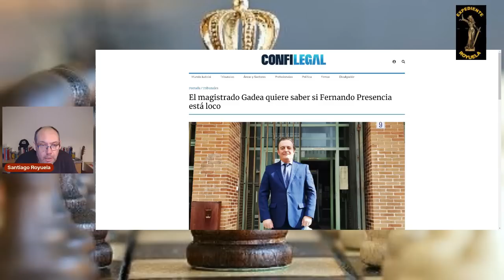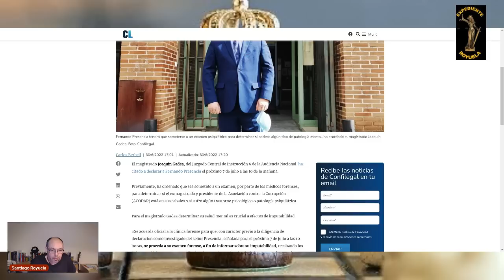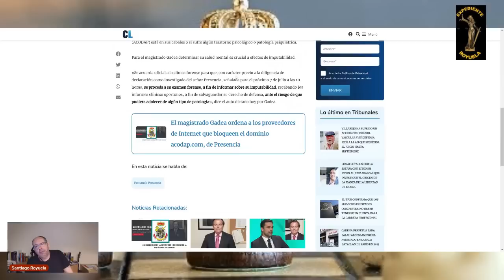EL JUEZ GADEA ES UN PSICÓPATA Y REACCIONA VILMENTE CONTRA EL JUEZ PRESENCIA